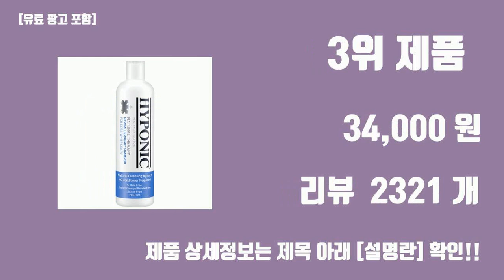강아지샴푸 탑10 인기순위, 판매가격, 리뷰, 후기 추천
신박한 트랜드 강아지샴푸 탑10 인기순위, 판매가격, 리뷰, 후기 추천

1위. 닥터블랭크 저자극 강아지 샴푸 베이비파우더향, 500ml, 1개 [14,900원]

2위. 휘슬 샤이닝 실키 애견샴푸, 500ml, 1개 [7,090원]

3위. 하이포닉 저자극 샴푸 흰색강아지용, 500ml, 1개 [34,000원]

4위. 쿤달 네이처 마일드 퍼퓸 애견 샴푸 화이트런더리향, 2개, 500ml [18,400원]

5위. 닥터블랭크 강아지 저자극 샴푸 베이비 파우더향, 500ml, 2개 [26,820원]

6위. 휘슬 샤이닝 실키 애견샴푸, 500ml, 2개 [13,900원]

7위. 하이포닉 저자극 샴푸 모든강아지용, 1개, 500ml [34,000원]

8위. 휘슬 허브4 약용 반려동물 샴푸, 500ml, 1개 [9,900원]

9위. 탐사 저자극테스트 완료 펫 샴푸 모든 강아지용 베이비파우더향, 1개, 500ml [7,690원]

10위. 하이포닉 저자극 샴푸 볼류마이징, 500ml, 1개 [34,000원]